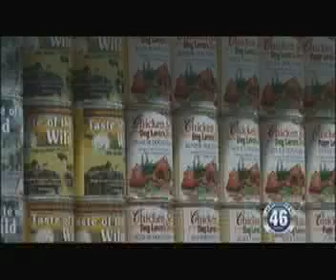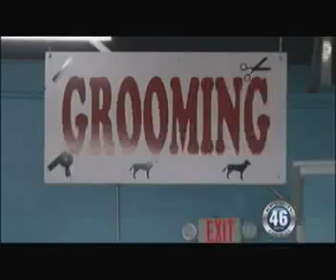NEWS 10-04-12 PART 1 OF 2